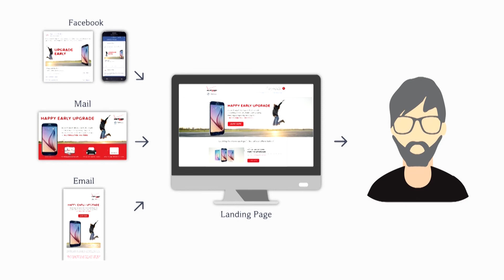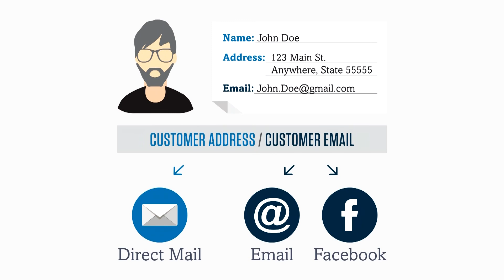2015 June Trio promo 03 1